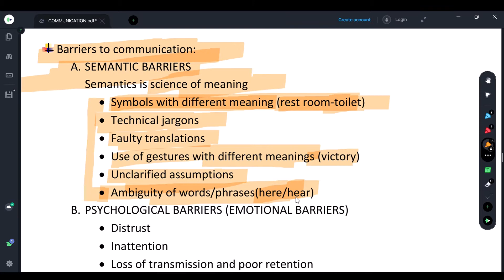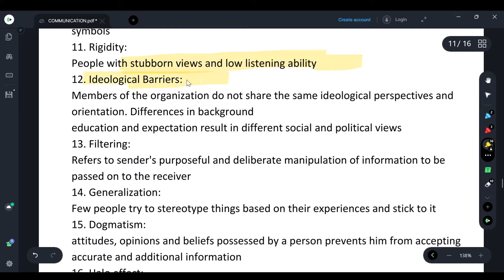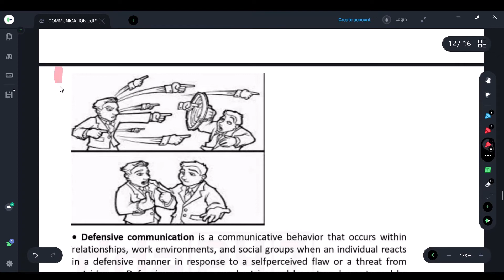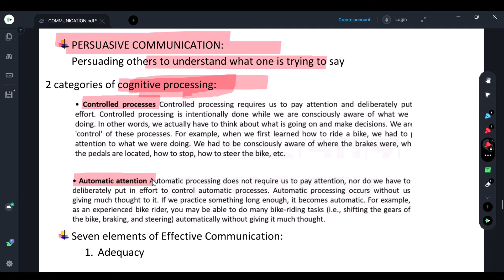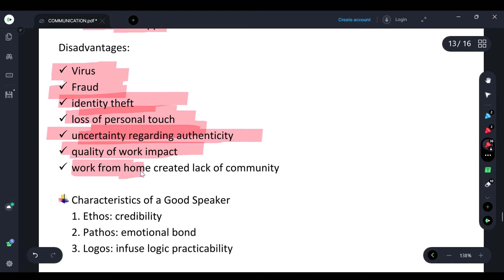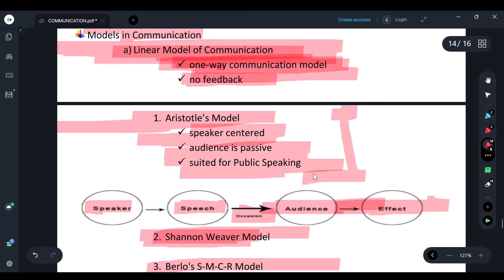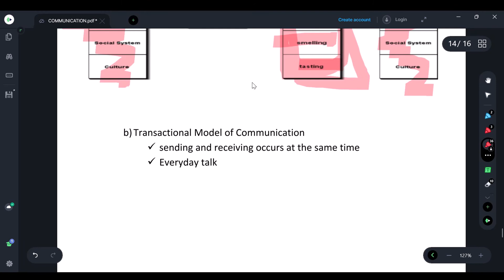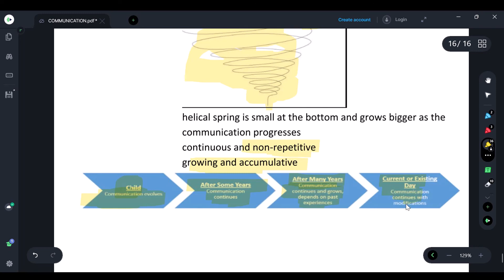RBI Grade B Exam Communication | Rbi grade b classes | Class 2 | RBI Grade B full course